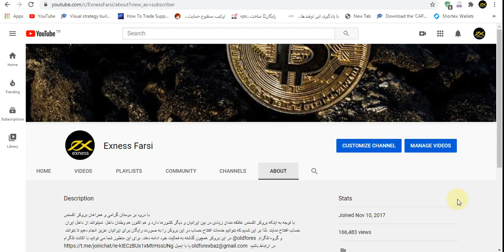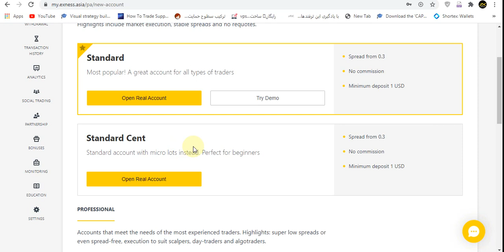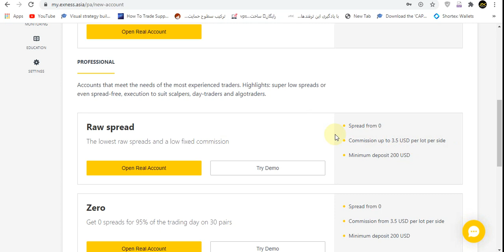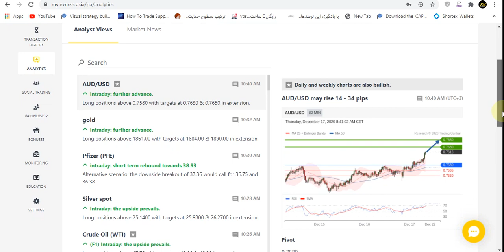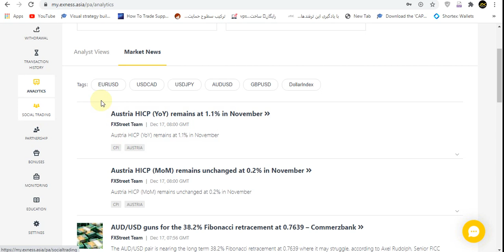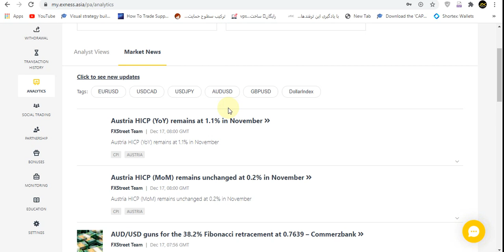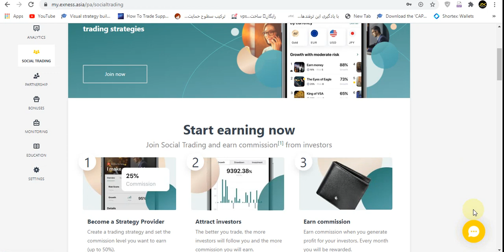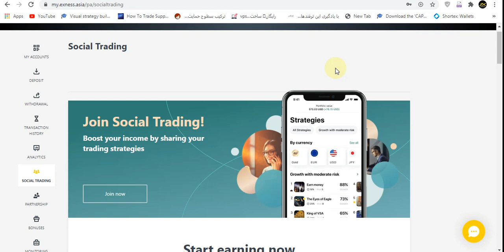اموزش فارکس- ایا میتوان در بروکر اکسنس افتتاح حساب انجام داد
ایا میتوان در بروکر اکسنس افتتاح حساب انجام داد
اموزش فارکس- اطلاعات بروکر اکسنس و اطلاعات افتتاح حساب در بروکر
در این اموزش شما با کابین اکسنس اشنا خواهید شد و اینکه اطلاعات مفیدی در مورد انواع حسابهای اکسنس خواهید دید و اینکه برای افتتاح حساب در این بروکر می توانید با من در تماس باشید
معرفی بروکرهای برتر و دریافت ریبیت تا ۶۰ درصد و دانلود استراتژی

معرفی سیستم معاملاتی کاربردی ساده و اموزش قوانین و نحوه استفاده از ان به صورت عملی